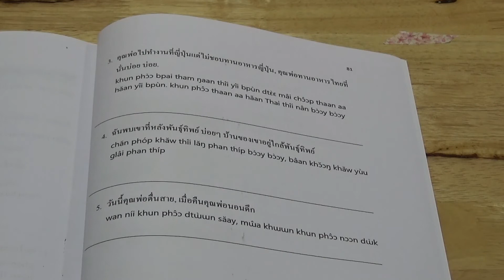Book 4: Lesson 5 แบบฝึกหัด (Page 81)